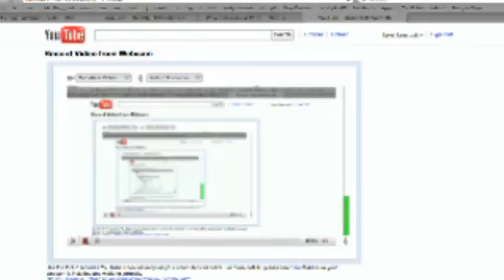Kodesterspissed has been hacked-go sub his new channel